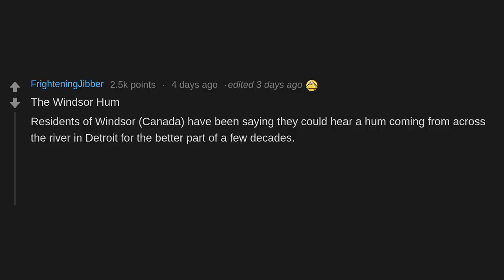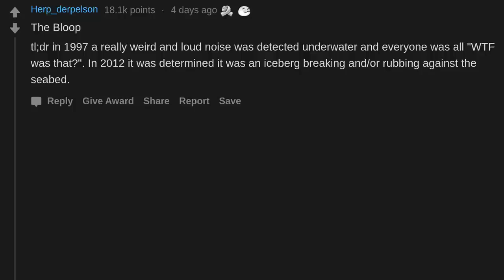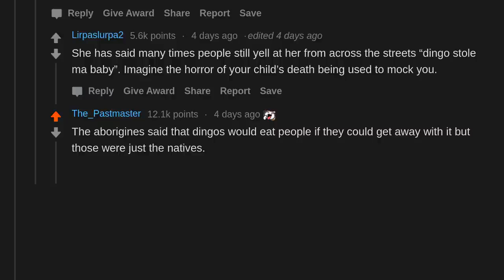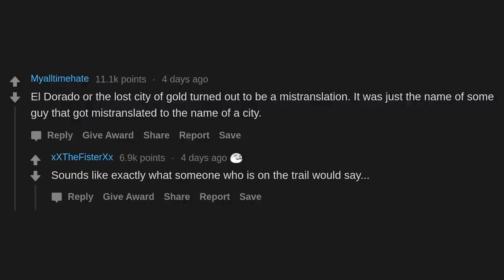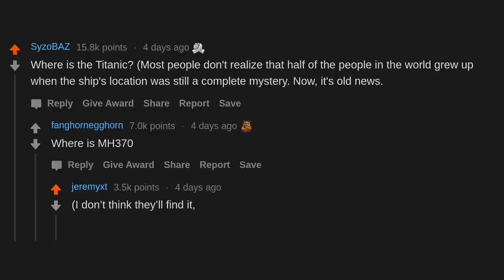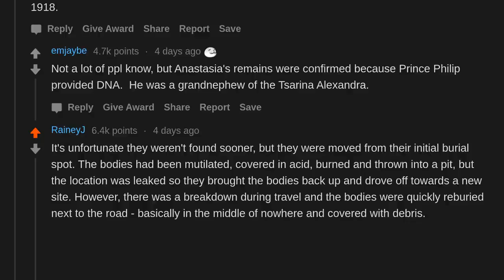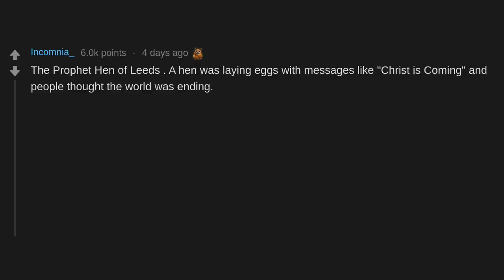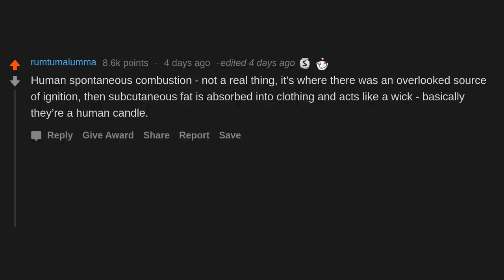What Are Some SOLVED Mysteries? (r/AskReddit)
AskReddit People Share What Are Some SOLVED Mysteries?